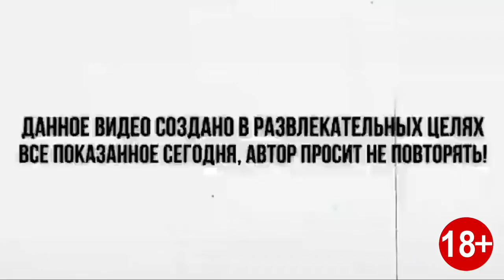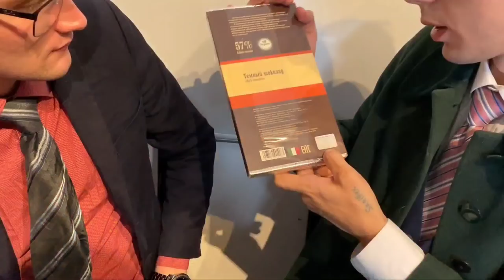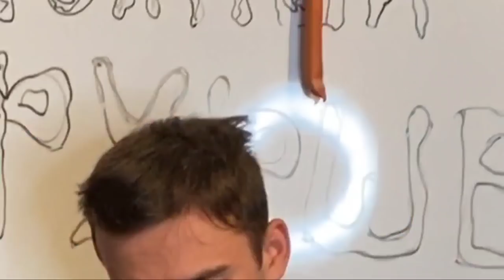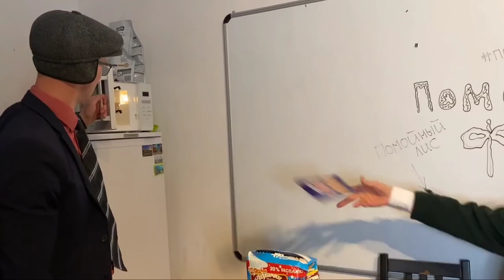ЕДА из ПОМОЙКИ 11 | Фуршет из мусорки